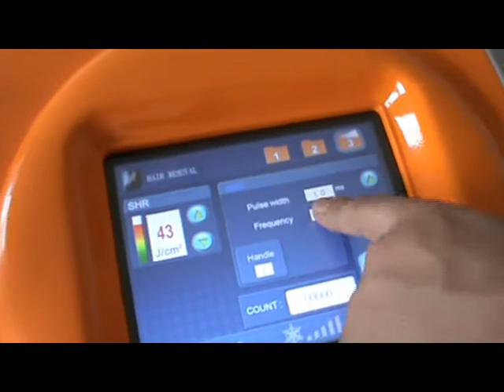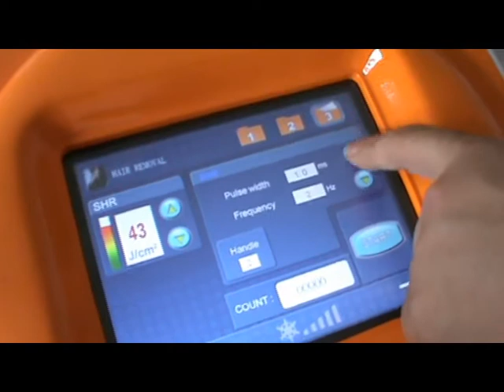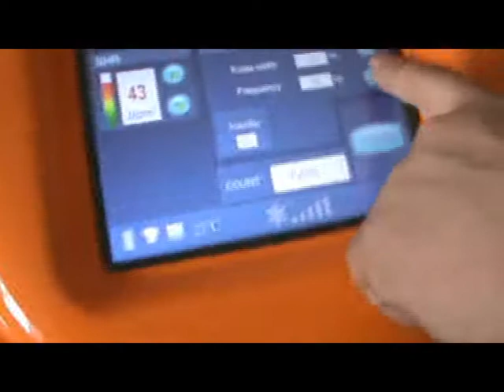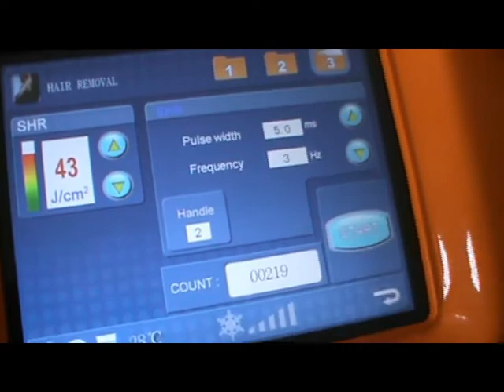IPL SHR manufacturer China- Mingliang Company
IPL SHR manufacturer,Elight SHR manufactuer, IPL SHR laser supplier china.